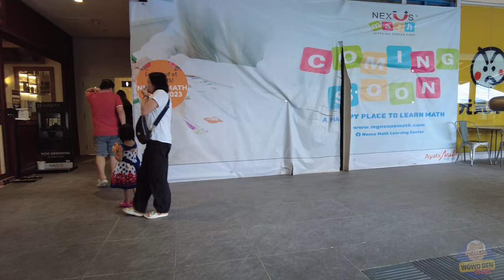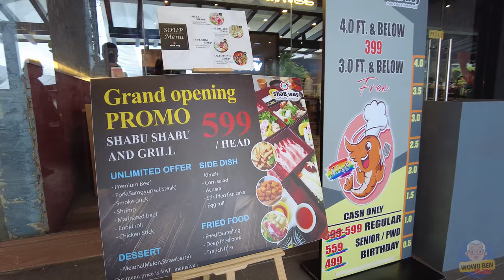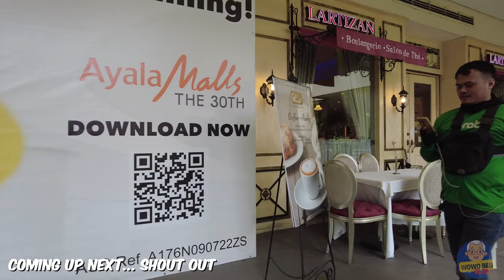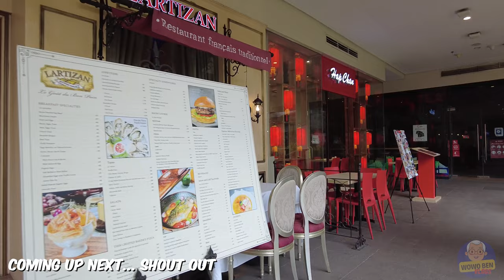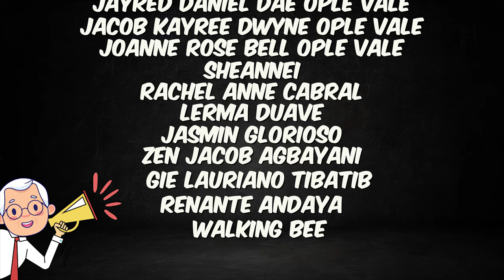[4K] AYALA MALLS THE 30TH 2023 BER MONTH MALL TOUR - PASIG CITY PHILIPPINES